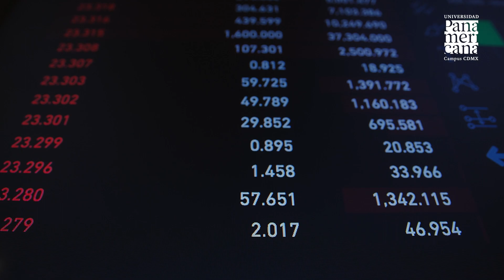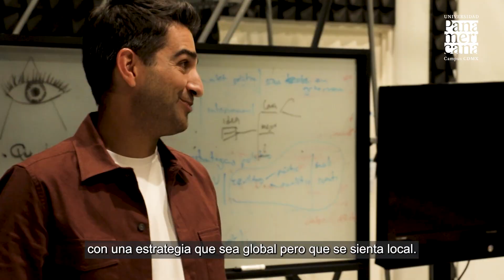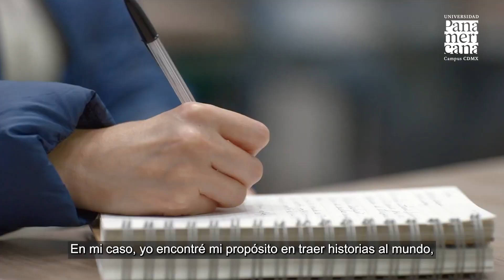Marco Arabit ⎮ Un experto en mercadotecnia en la industria audiovisual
Marco Arabit, SVP & Co-Head of International Distribution at New Regency Productions, estudió Administración y Mercadotecnia en la Universidad Panamericana y cuenta con más de 15 años de experiencia profesional en medios. En este video nos habla de los retos y desafíos en el mundo de la distribución audiovisual, mismos que ha enfrentado en su paso por empresas como Viacom, hoy Paramount, y Legendary. ¡Conoce su historia! Alumno hoy,